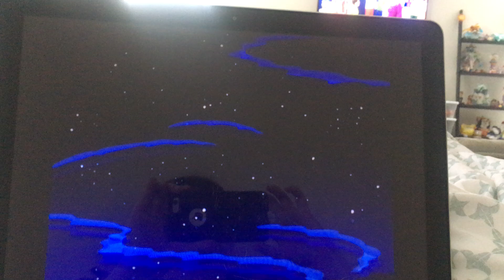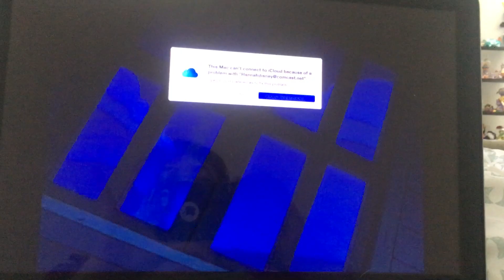RugRats, "Three Jacks And A Beanstalk"-"I'm Counting On A Miracle"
This Is My Favorite Song From The RugRats Special, "Tales From The Crib, Three Jacks And A Beanstalk" Which Is Entitled "I'm Counting On A Miracle" Which Is Sung By Tommy Chuckie Phil Lil And Kimi Ft. "Aunt Moo" Whom Got Traded For The Magic Beans And Was Hoping For A Miracle Becuz She Couldn't No Longer Make Any Milk While The Babies Were Asleep And Had Issues And Then Thought Of The Good Stuff!